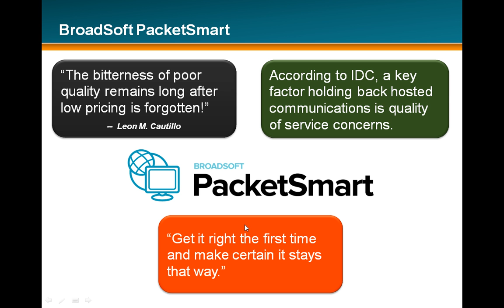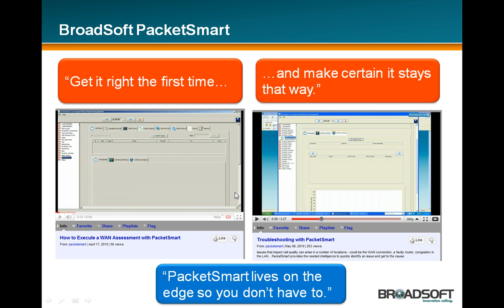BroadSoft PacketSmart - Overview Video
PacketSmart lives on the edge so you don't have to.  Deliver superior quality of service with PA